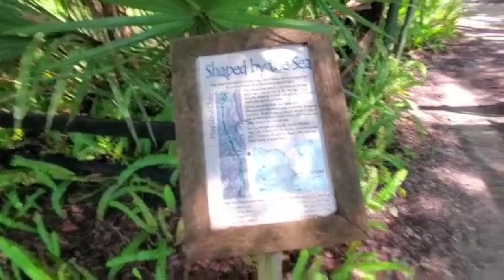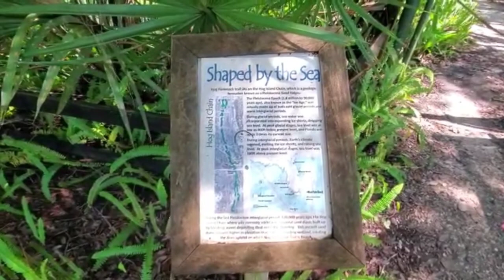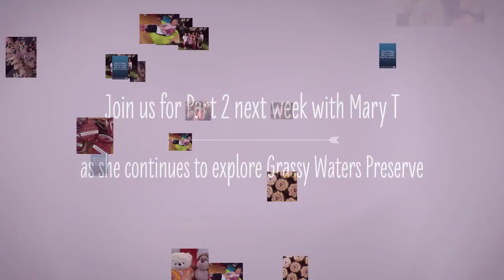Sunday Stroll 94 - Grassy Waters Preserve with Mary T - Part ONE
Grassy Waters Preserve is a 23-square-mile wetlands ecosystem that serves as the freshwater supply for the City of West Palm Beach and the towns of South Palm Beach and Palm Beach Island. Historically, Grassy Waters was both a key component of the Greater Everglades watershed and the headwaters of the Northwest Fork of the Loxahatchee River.

Join Mary T as she strolls through lovely wooded areas with known creatures such as birds of many varieties, Bobcat, and Feral hogs... She even saw the Bobcat!!

We hope you enjoy the magic of Sunday Strolls. The more we share these uplifting moments, the stronger we will be when we are together again.

Like to add more kindness and compassion into your life?

Curious to know how Self Compassionate you are? Take a quick Self Compassion test online (created by Dr Kristin Neff) and see for yourself

Kind Mind Academy is delighted to offer a variety of Mindful Self-Compassion products, programmes and retreats.

 for the latest available courses and retreats.